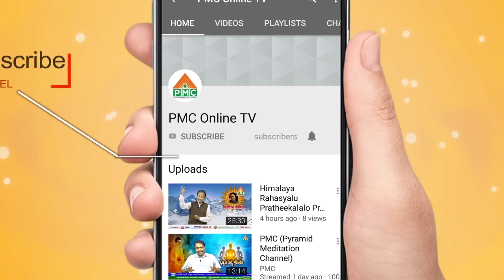Pyramid News 29 03 19